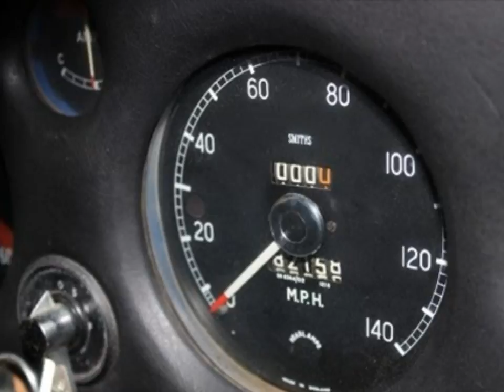1959 Jaguar XK150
1959 Jaguar XK150